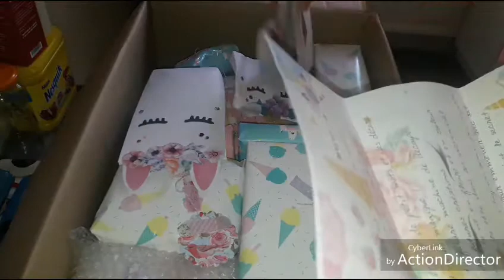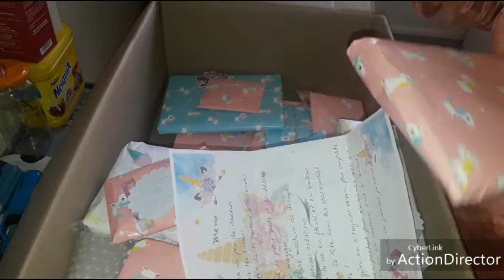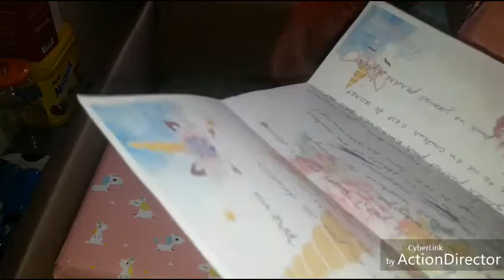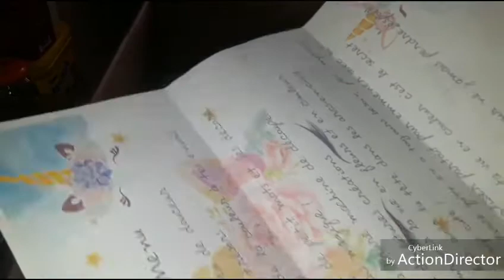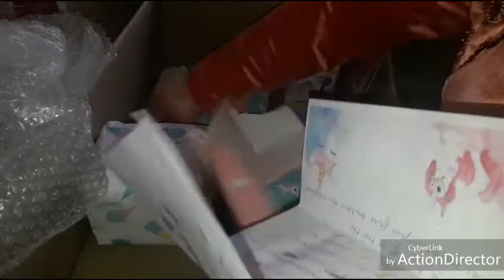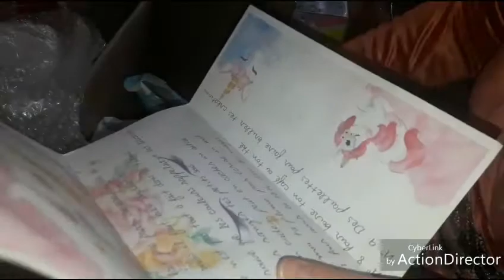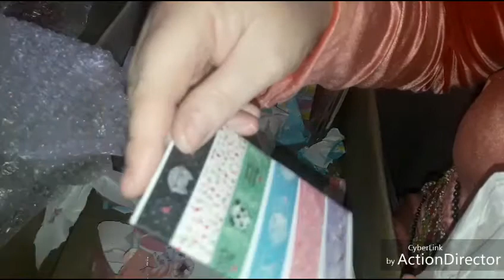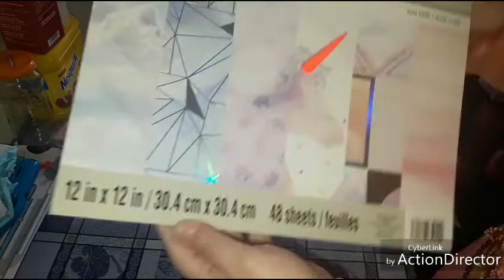Un swap de folie remplie de magie et de licorne. Swap avec Maylouandco.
Salam/Bonjour, ça va?
Je vous propose une  vidéo remplie de magie et de licorne, un swap qui je l'espère vous plaira autant qu'il m'a plus en le découvrant.

Mon Instagram: @lescrapdekenza